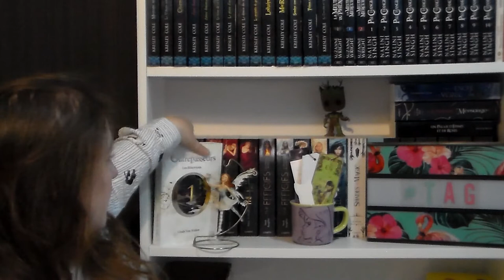[Tag] PKJ du lecteur